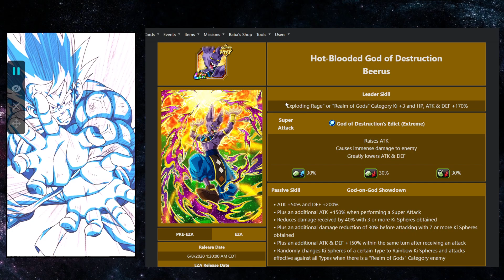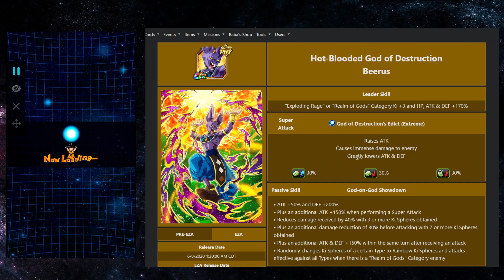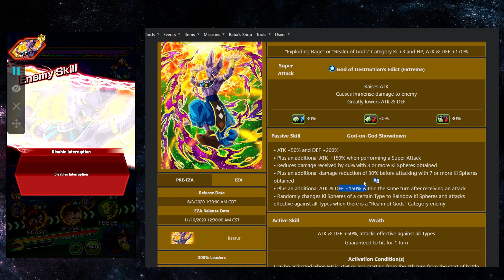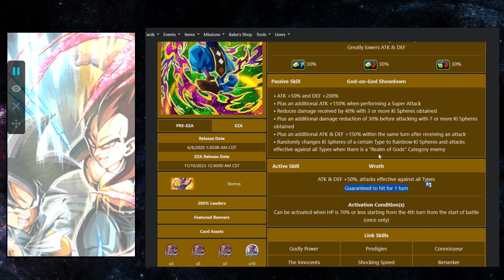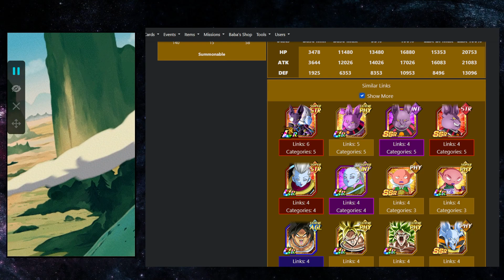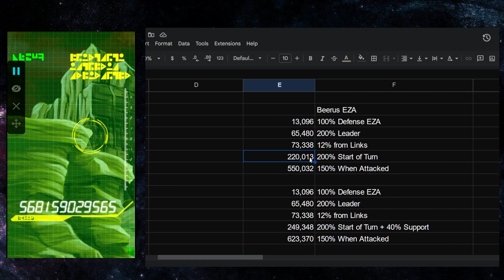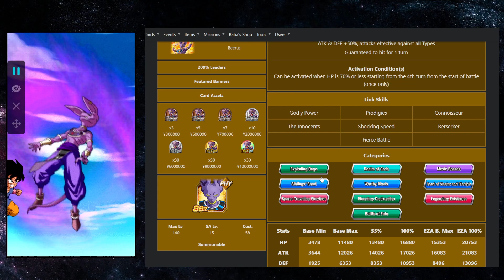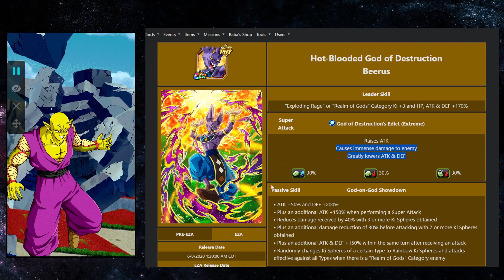EXTREME Z BATTLE STAGE 30 COMPLETE! HOT-BLOODED GOD OF DESTRUCTION: BEERUS! (DBZ: Dokkan Battle)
Are you enjoying the Thank You Celebration?

What do you think of Beerus?